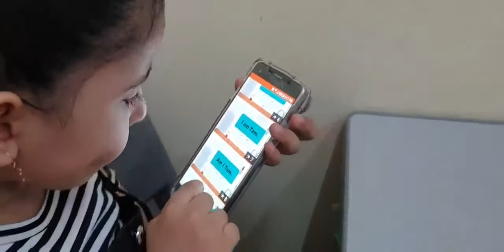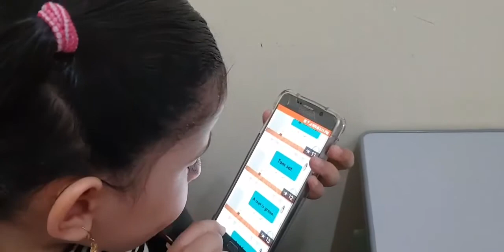Reema_International_School 🌺KG3B🌺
Well done Hana 👏👏👏
🌺KG3B🌺
👩‍💻T.Enas  👩‍💻